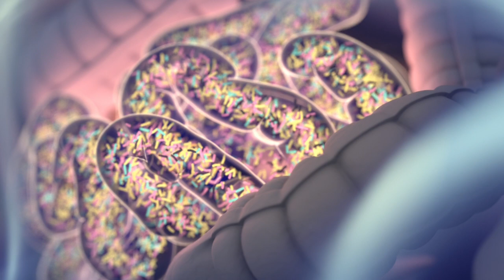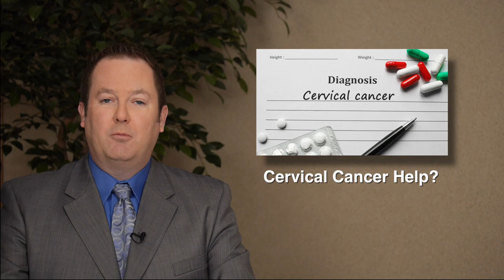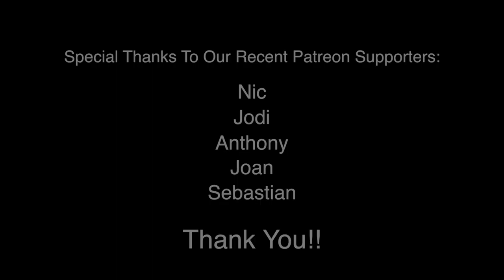Can This Fruit Help Some Cancer Patients?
You can help support this site for as little as $2

This weeks look at natural health headlines focuses on a natural addition to cervical cancer treatments that's showing promise in studies!  Also find out how fiber might actually be working in our bodies and how it can help!